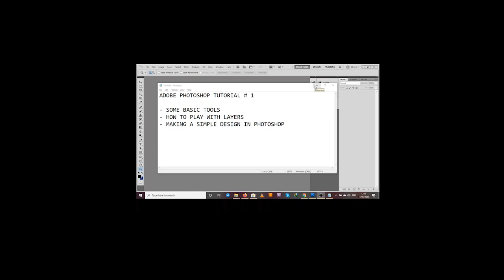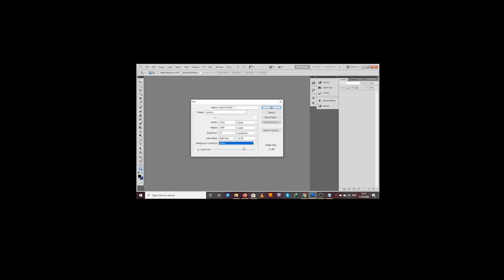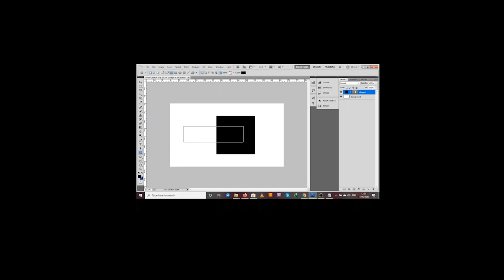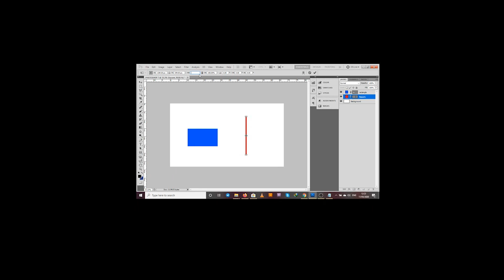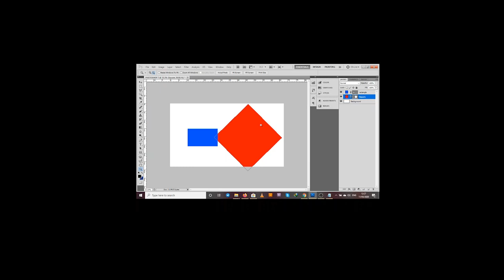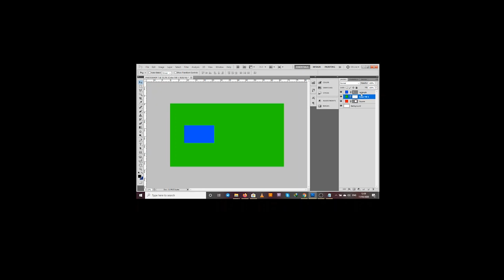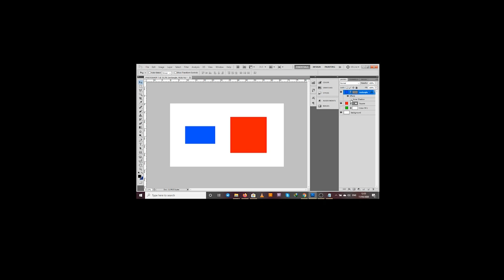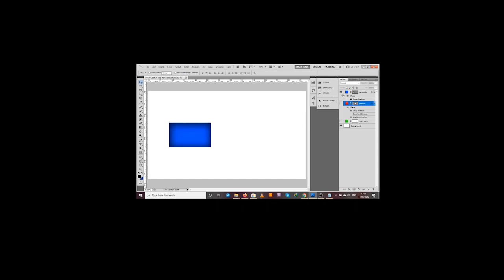PHOTOSHOP TUTORIAL FOR BEGINNERS IN URDU | Ep 1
PHOTOSHOP TUTORIAL FOR BEGINNERS IN URDU

How to use adobe photoshop - Tutorial #1
For BEGINNERS
- Learning the Interface
- Basic Tools of Photoshop
- How to play with layers

Learn photoshop - step by step

Znor Visions